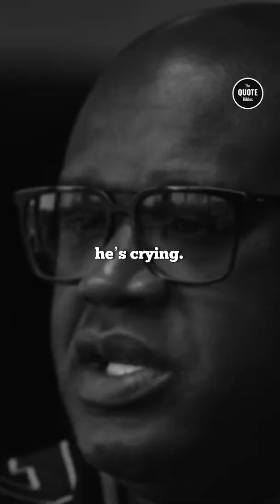Shaq's Reaction To Kobe Bryant's Death